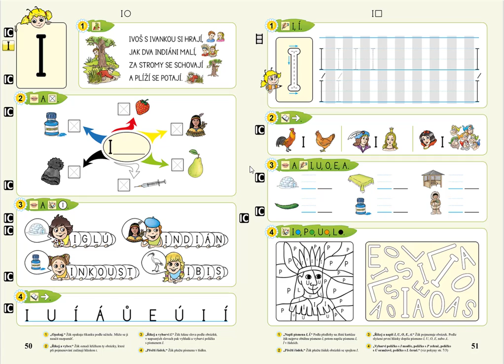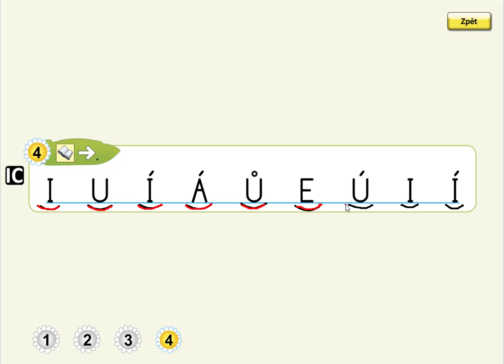Písmeno I (čtení písmen), ŽIVÁ ABECEDA, str. 50, cv.4